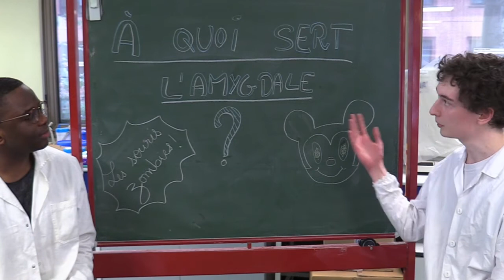Teaser : A quoi sert l’amygdale